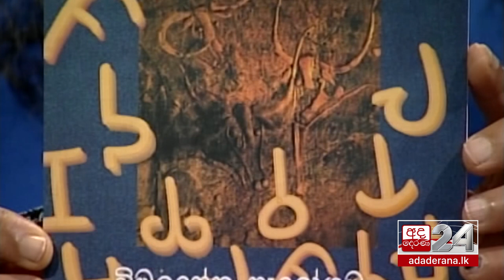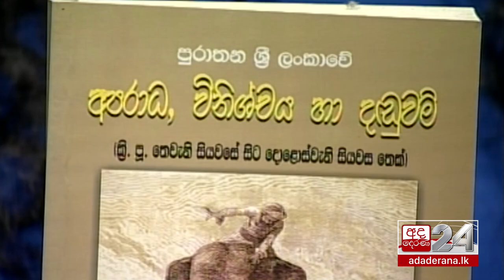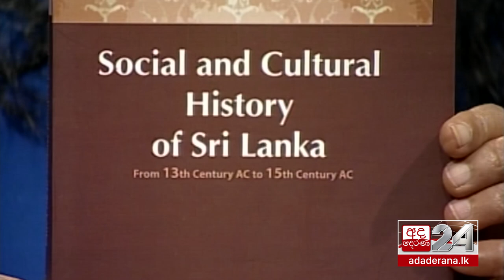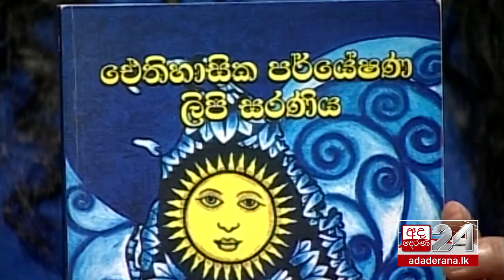Prof. N.A. Wimalasena | Talking Books [EP 1293]